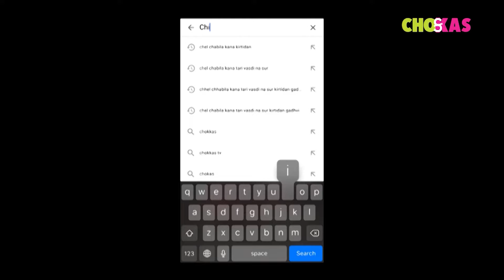Hiten Kumar | Gujarati Film Industry | Chokkas Celebrity Interview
Hiten Kumar shares his view about the Gujarati Film industry | Celebrity Interview